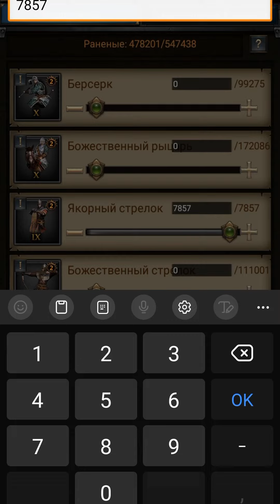Clash of Kings: The West. Быстрое лечение без использования ускорений